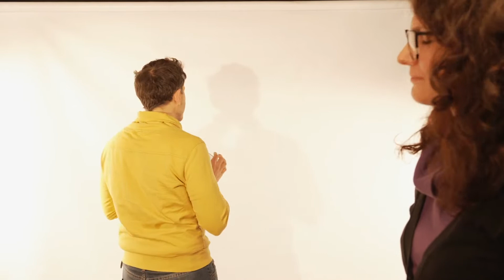Strong Box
Strong Box ist ein sehr nützliches Accessoire.
Mit dieser verschließbaren Box können Sie nahezu jedes Objekt, welches in die Box passt, verschwinden oder verwandeln lassen!

- Die Box wird mit einem Vorhängeschloss mit zwei Schlüsseln (ein Ersatzschlüssel) geliefert.
- Sie ist aus Aluminium gefertigt und misst in cm L 31 x B 11,2 x H 11,2 einschließlich des Vorsprungs des Verschlussriegels.
- Die Verwendungmöglichkeiten der Box ist nur durch Ihre Fantasie begrenzt. In den richtigen Händen wird sie zu einem wirkungsvollen magischen Werkzeug!
- Kurzanleitung in englischer und deutscher Sprache.